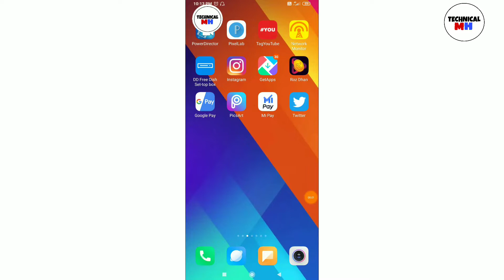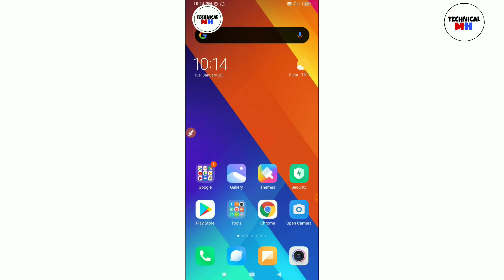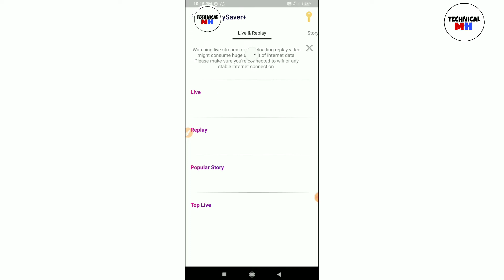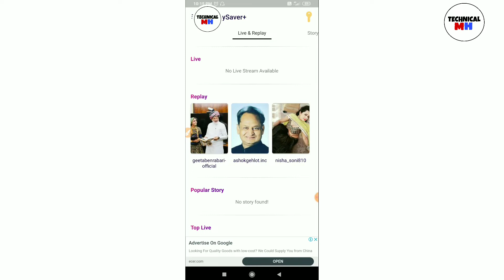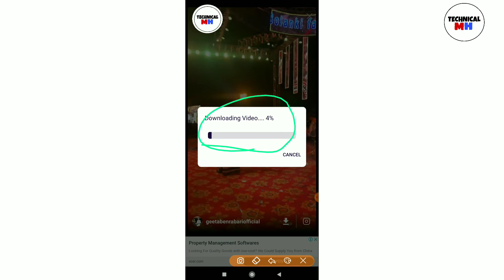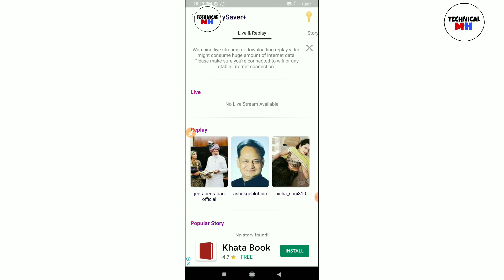How to Save/Download Instagram Live Stream Videos | Instagram live story Download | Story saver+app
How to Save/Download Instagram Live Stream Videos Without losing quality | Focus MediaHow To Save Instagram Live Feed/ Videos of Your Own or Followers||After Posted As Story ||AndroidHow To Download Instagram Story Videos | Without Any App | Instagram Ki Story Download Kaise Kare